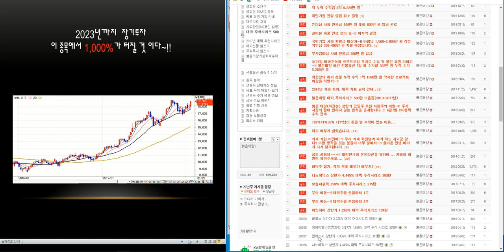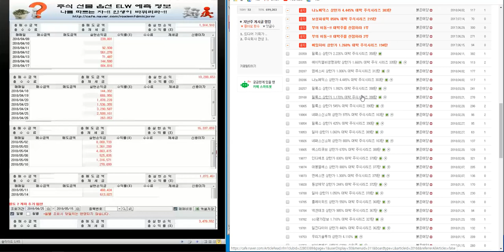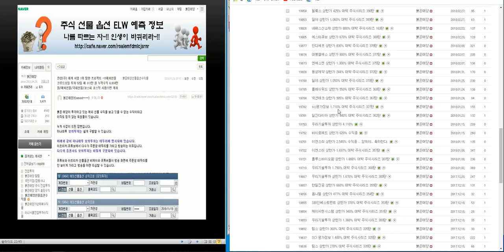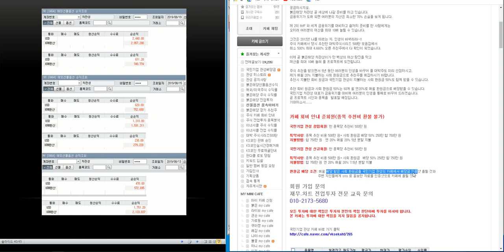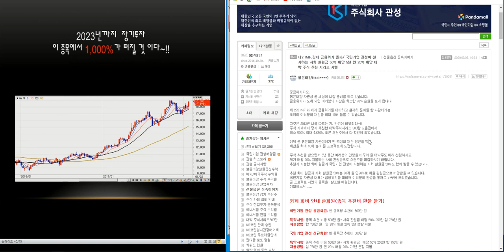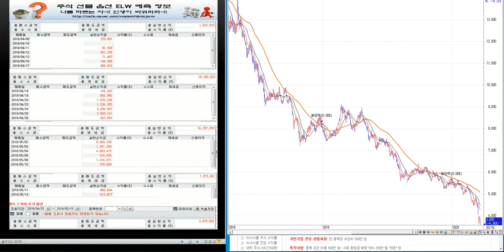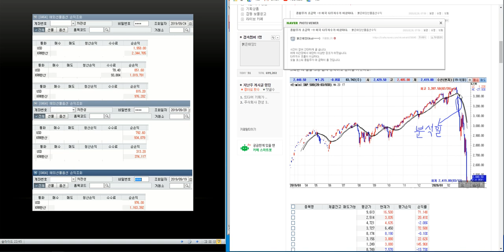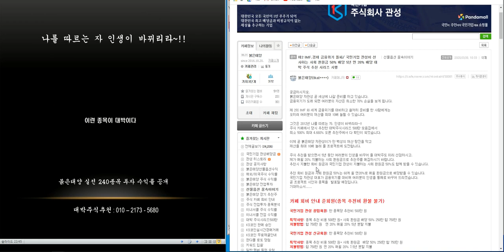제2의 IMF/ 세계 금융위기 극복 전국민 프로젝트~!! 사회 환원금 50%배당/ 최소1.000%이상 대박 주식시리즈 4탄